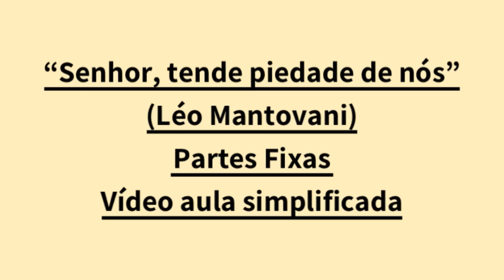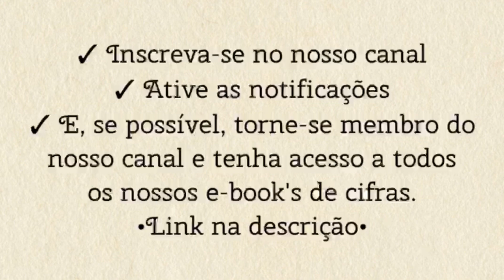SENHOR, TENDE PIEDADE DE NÓS (Léo Mantovani) - TOCANDO A MÚSICA [letra e cifra]